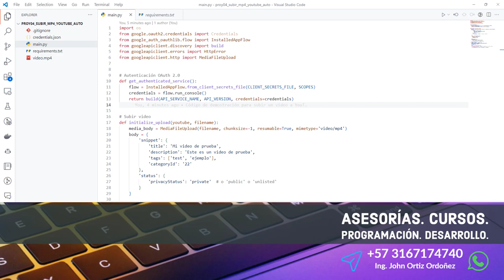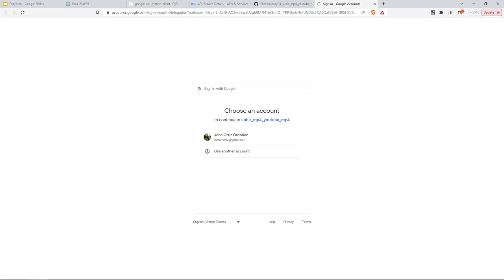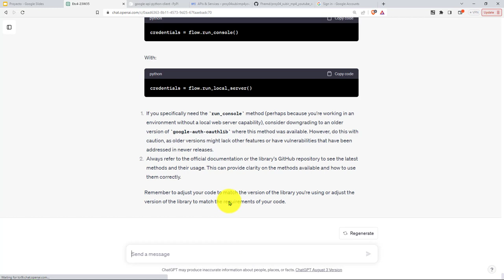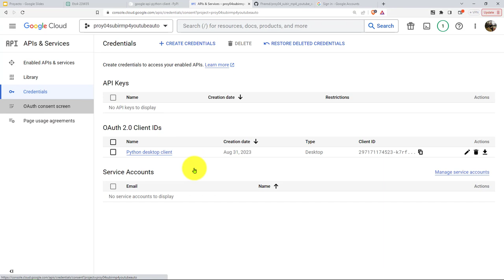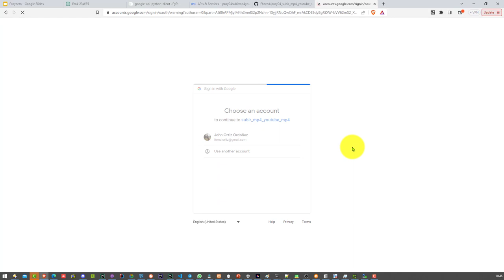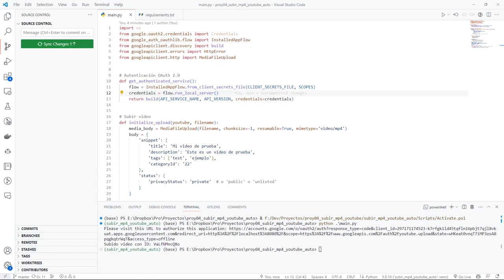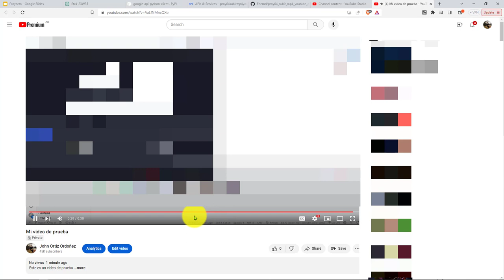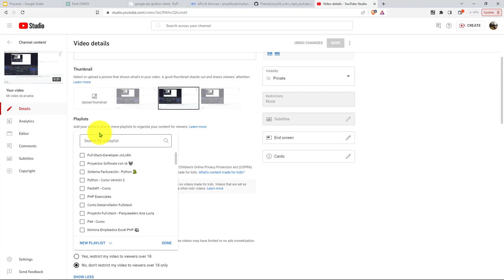72: PROYECTO 4 Segundo Intento de Ejecución de Script para Subida Automática de MP4 a YouTube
72: PROYECTO 4 Segundo Intento de Ejecución de Script para Subida Automática de MP4 a YouTube.